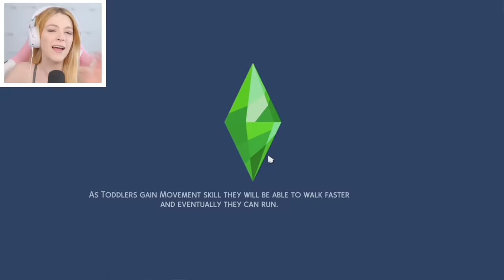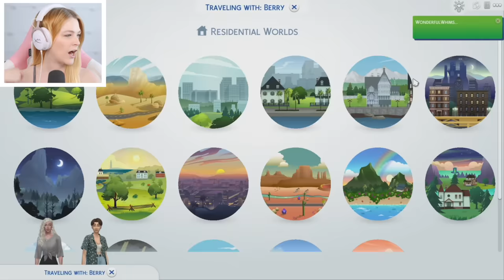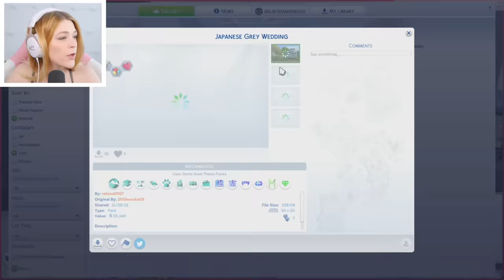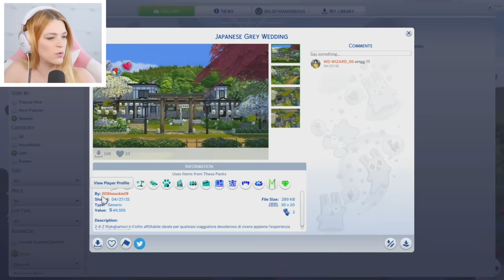The Sims 4 But My Wedding is RUINED | Not So Berry Grey #14 - FINALE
Today Kelsey Impicciche continues her challenge called The Not So Berry Challenge! It's a challenge created by lilsimsie in the Sims 4 where you play as 1 family for 10 generations, with each generation inspired by a color! Season 4 is GREY